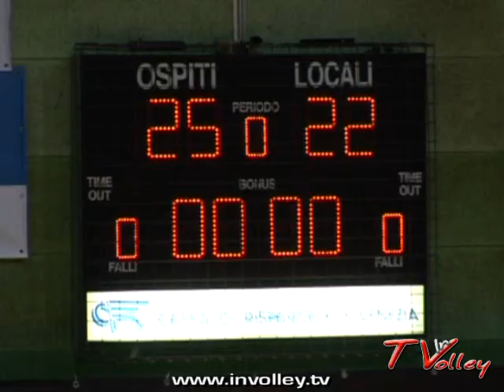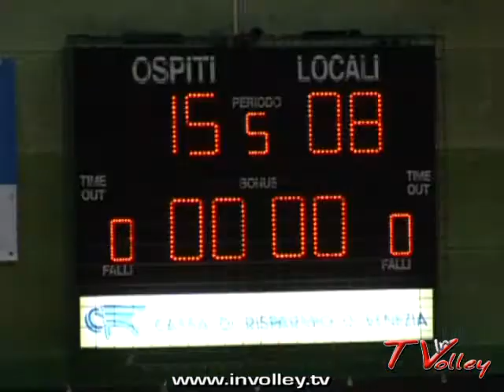GAETANO PAOLIN LEGNARO - A-STYLE VOLLEY FRATTE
GAETANO PAOLIN LEGNARO PD - A-STYLE VOLLEY FRATTE PD: incontro di Serie C femminile (Girone A) disputatosi il 6 febbraio 2010. Servizio trasmesso nel corso dell' 14^ puntata del programma tv "In Volley".